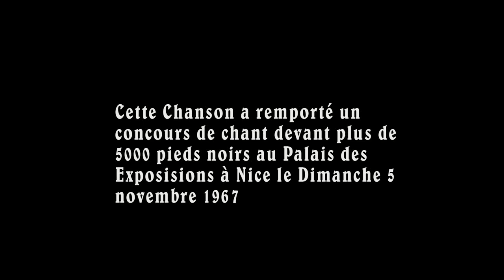Tout ça !!! ... c'est du Français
Cette chanson, ma toute première chanson avec laquelle j'avais remporté un Concours de Chant devant + de 5000 pieds noirs à Nice Palais des Expositions le dimanche 5 novembre 1967 ... cela ne peut pas s'oublier ... présenté par Jacques Hélian ... "On Cherche une Vedette" était organisé par le Midi Libre ...